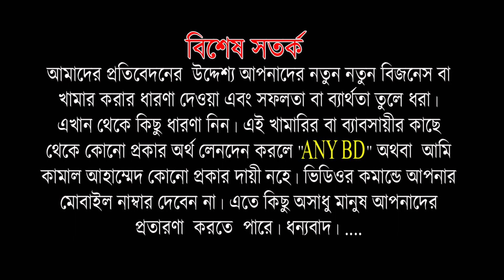বায়োফ্লক পদ্ধতিতে ওয়াটার প্যারামিটার কি ? বায়োফ্লকে মাছ চাষে গুরুত্বপূর্ণ এই প্যারামিটারের তথ্য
মোঃ সাজেদুর রহমান সাহেব তিনি বায়োফ্লক নিয়ে বাংলাদেশে কাজ করতে চান। তিনি ১০ হাজার বেকারদের কারিগরি সহযোগিতা দিয়ে এই বায়োফ্লক মাছ চাষে সফল উদ্যোক্তা হিসেবে তৈরি করতে চান। বিস্তারিত  পুরো ভিডিওটি ও এ টু জেট পর্ব গুলো দেখুন। ...
বি, আই, টি পলিটেকনিক
মোঃ সাজেদুর  রহমান
চকফরিদ , কলোনী, বগুড়া।
মোবাইল - ০১৭১১১৪১৬৪৯
Md. Shajedur Rahman
asst. Professor
pundra University of Science and Technology. bogra.
1) বায়োফ্লক পদ্ধতিতে এই মৌসুমে তাক লাগানো মাছ চাষ | Biofloc Fishing | বগুড়ার শাজেদুর A to Z দেখুন

2) বায়োফ্লক পদ্ধতিতে এই মৌসুমে শীতের সময় কিভাবে ট্যাংক তৈরি, এয়ারেশন পদ্ধতিতে মাছ চাষ । বগুড়ার সাজেদুর

5) বায়োফ্লক পদ্ধতিতে এফ, সি ,ও (F.C.O.) কিভাবে তৈরি ? এবং এফ ,সি , আর কি ? বিস্তারিত বগুড়ার সাজেদুর